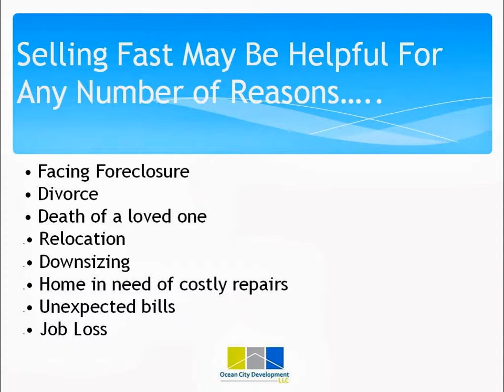Sell Your House Quickly in Pottersville: How To Sell Your Pottersville, Massachusetts Home Quickly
This video discusses Selling Your House Quickly in Pottersville, Massachusetts. The video highlights the benefits of selling your house Quickly Pottersville, MA, as well as the types of situations